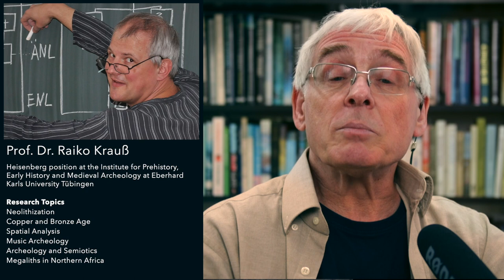THE OLDEST GERMAN GOLD - but where did it come from?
A discovery from the district of Tübingen in Southwest Germany where archaeologists have unearthed a tiny spiral of gold, probably a hair adornment and this is the oldest gold ever found in the region.

A team led by Professor Raiko Krauss from the Institute of Prehistory and Medieval Archaeology at the University of Tübingen and Dr. Jörg Bofinger from the Baden-Württemberg State Office for Cultural Heritage Management, based in Esslingen have excavated the 3,800 year old burial of a young woman who was around 20 when she died. Intriguingly, the golden spiral , just over one centimetre across was the only artefact to be placed in the tomb, and as precious metals are rare in burials in Germany, it seems likely that this represents a high status individual.